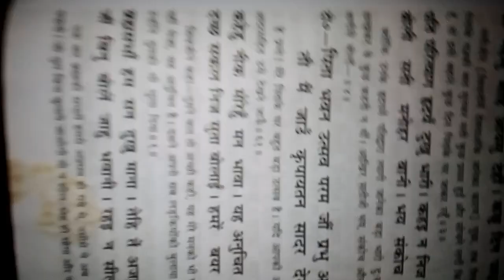Ramayen padho badhte kram me sukhi family smart family banoge ha bilkul